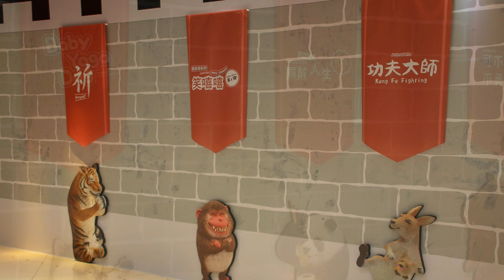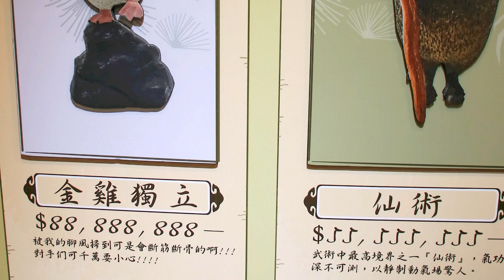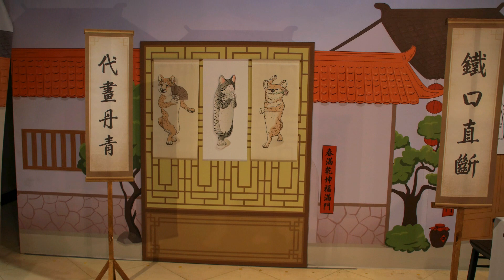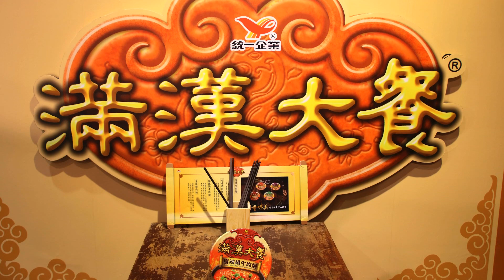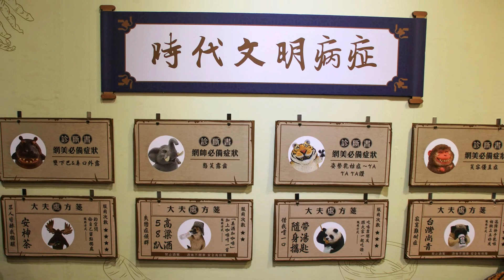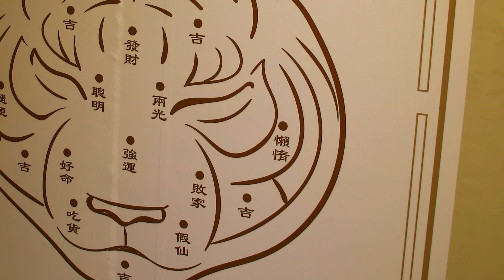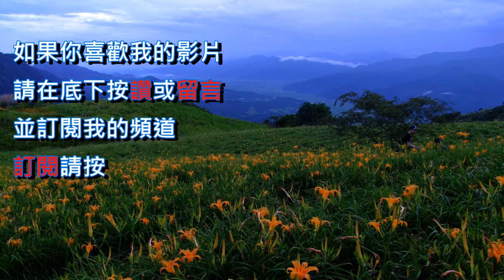夢時代AKAO FRIENDS Beach Hotel&朝隈俊男のAnimal Life穿越時代城[高雄]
夢時代AKAO FRIENDS Beach Hotel&朝隈俊男のAnimal Life穿越時代城
韓國最紅通訊軟體Kakaotalk的貼圖角色KAKAO FRIENDS風靡韓國歐膩，火紅程度堪稱「最夯國民偶像」，不但在許多韓劇中出現，還與各種知名品牌推出聯名商品，甚至Wanna One的姜丹尼爾、朴娜勑、TWICE等偶像也公開表示對KAKAO FRIENDS的喜愛。
2020年一開春，KAKAO FRIENDS將特地跨海來台，自1月22日起至3月8日於高雄夢時代購物中心1樓萌趣登場，這是KAKAO FRIENDS首次在台灣正式舉辦的快閃店，現場打造主題造景，呆萌趣味的設計讓人拍照停不下來，還有超過600項可愛又實用的周邊商品與海外零時差同步推出，其中更包括130項台灣限量首發新品，連在韓國賣到缺貨的大勢女團TWICE親手設計聯名系列商品也限量登場，千萬不要錯過和韓國歐膩同步可愛的機會！

高雄夢時代購物中心在館內打造廣達300坪的「朝隈俊男のAnimal Life穿越時代城」，打造古代清朝的多樣場景，裡面市集、客棧甚至連武林大會的場景都有，民眾還可租借古裝拍照留念，最大氣的是全部採免費入場！

高雄夢時代即起至3／15，在8樓時代會館展出「時代城」，300坪的空間規劃5大展區，以及11隻由朝隈俊男老師所創造出的主題動物穿越時空，民眾能走訪「時代市集」、「滿漢客棧」、「武林大會」、「動物醫館」及「盒玩放FUN很大」，體驗重返古時代的樂趣。